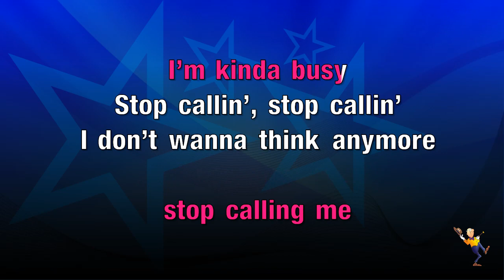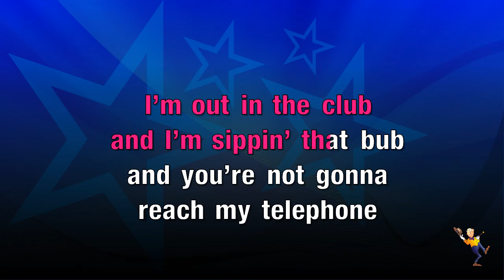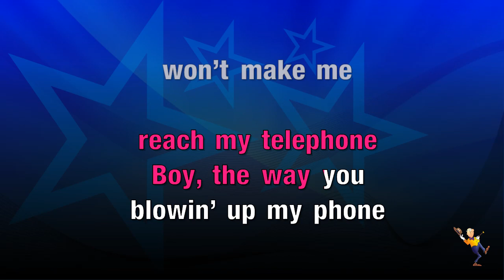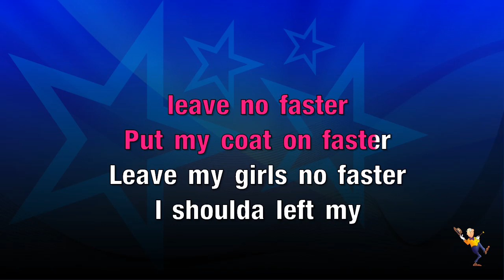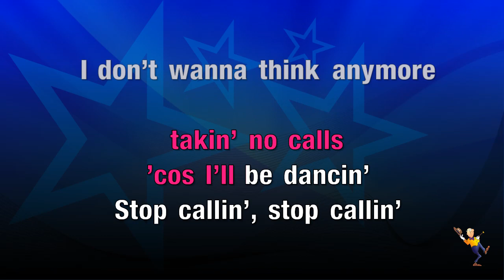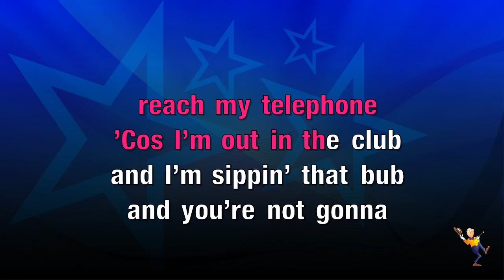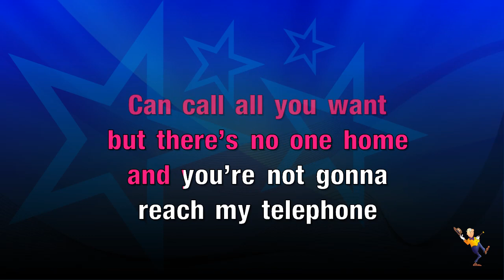Telephone - Lady Gaga & Beyonce (KARAOKE)